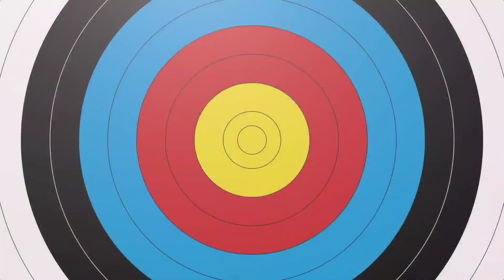Isda sa Sapà nahuli gamit ang Kuryente